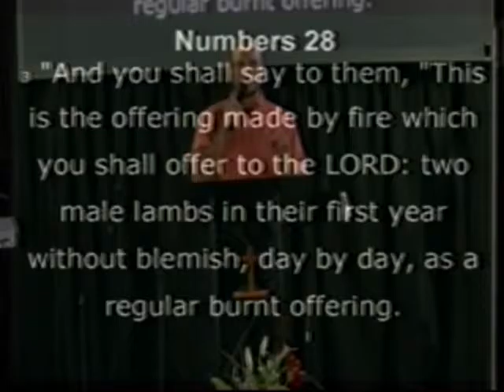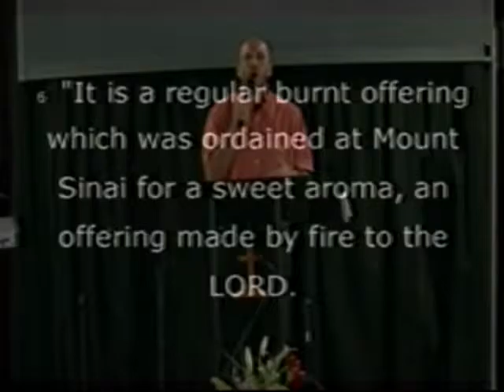The Final Sacrifice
Pastor Joey Williams of Daystar Family Worship Center church in Lincolnton NC preaches from Hebrews 10:11-18 on August 24 2016